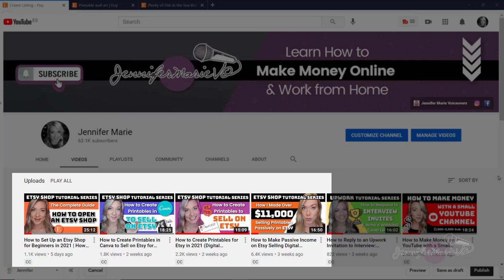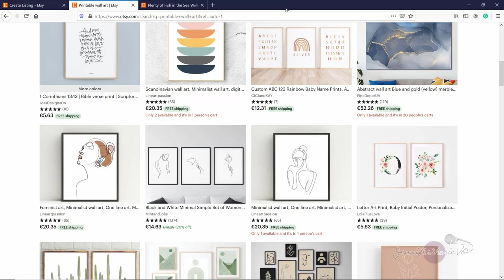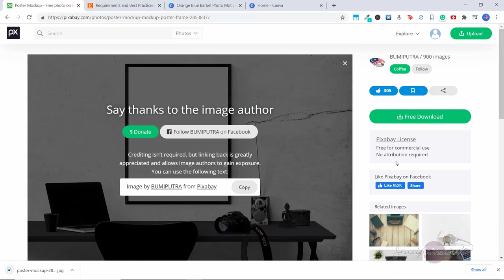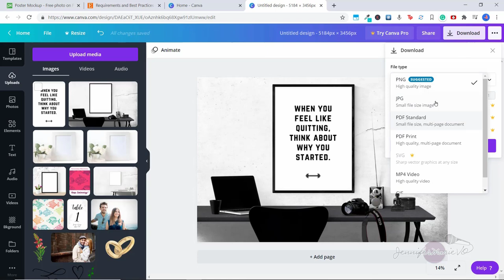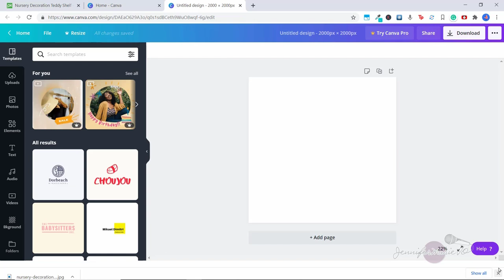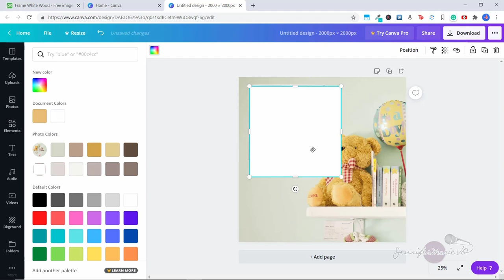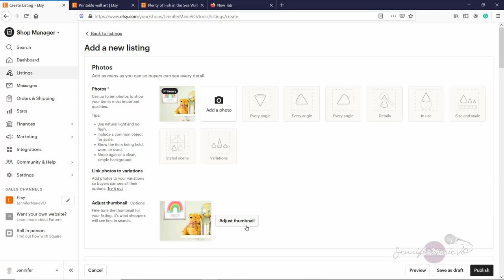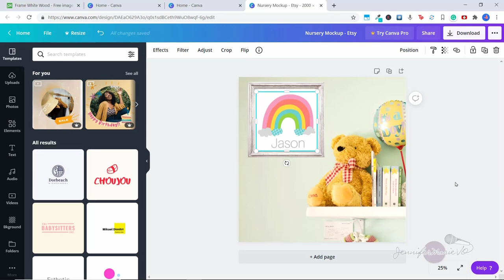How to Create Etsy Listing Photos With Beautiful Mockups for FREE with Canva | Sell on Etsy Tutorial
Make your Etsy listing photos stand out and get more sales with beautiful art mockups that you can create easily with Canva to sell your digital downloads/printables. You don't need to take professional photographs with perfect lighting for every single listing.

You can create your own mockups to showcase your Etsy listings and use them over and over again. Then I'll show you how to use Canva to put together your listing photos and insert your own digital printables/downloads to make it look like you've taken your own professional photographs. I'll also show you how to design your listing photos so they meet Etsy's image size requirements and file type requirements.

Note: The recommended size for Etsy listing images is 2000px for the shortest side of the image, and with a resolution of 72PPI.

Having beautiful and professional looking listing photos is crucial on Etsy to make your items look their best and make them more likely to sell!

Chapters:
00:00 - Intro
00:40 - Why product listing photos are important
02:26 - Where to get free royalty-free mockups
03:46 - Etsy size requirements for listings
04:13 - How to create an Etsy listing mockup using Canva (Easy/Beginner Method)
06:37 - How to create an Etsy listing mockup using Canva (Complex/Advanced Method)
10:46 - Adding Etsy listing photos

▶ Open an Etsy shop and get your first 40 listings FREE
▶ Other Websites Mentioned in this Video: